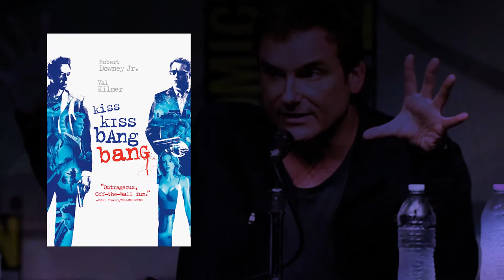What If Shane Black Wrote and Directed "Rush Hour?"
What if Shane Black, writer of the "Christmas movie" Lethal Weapon and director of Kiss Kiss Bang Bang, Iron Man 3, and The Nice Guys, wrote and or directed Brett Ratner's Rush Hour? How would that have turned out? Pure speculation, based only on how I think Black would've handled the project. If anything, this video should be called "Nicholas Caesar's Shane Black's Brett Ratner's Rush Hour." But who would click on that?